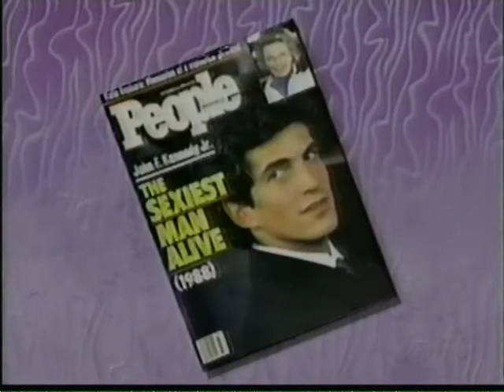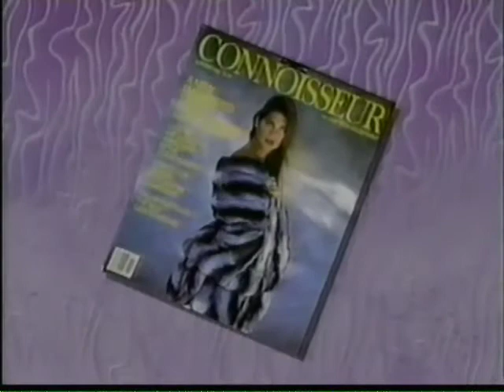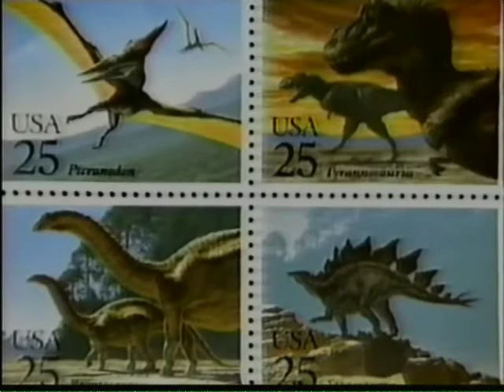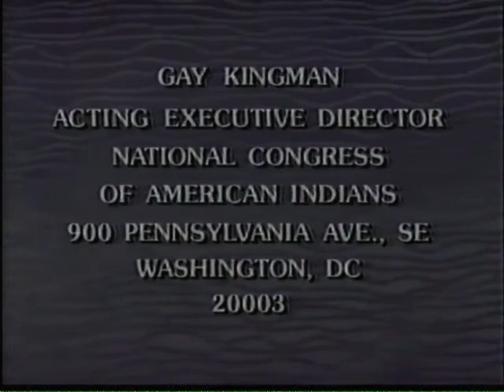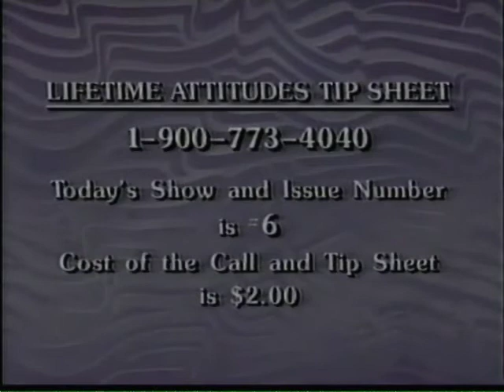ATTITUDES: (Linda Dano & Dee Kelly) Susie Essman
Here is an episode with guest Susie Essman. The other topics for this episode are:

1) On My Own - Gay Kingman

2) Food For Thought - Raising Ravioli

3) Women Who Make a Difference - Nina Blanchard

4) What's In, What's Hot!